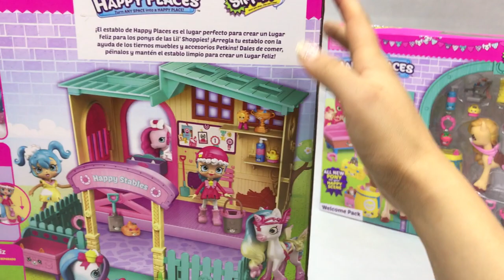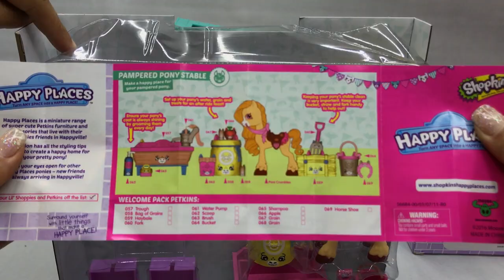Happy Places Shopkins ABRIENDO JUGUETES ★ juegos juguetes y coleccionables ★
UNBOXING Shopkins Happy Places Establo Con Pony Stables Petkins